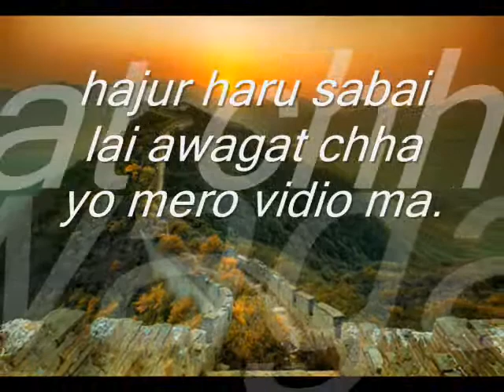s k raut sir